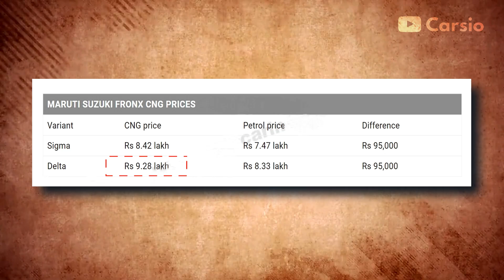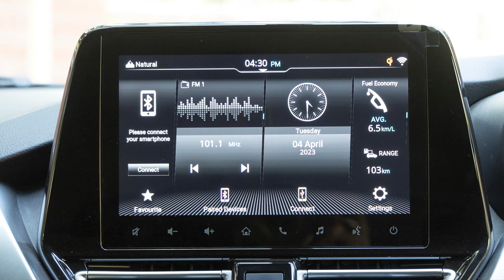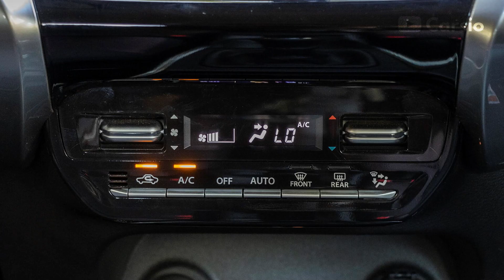2023 Maruti Fronx CNG - Forget Petrol!!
To aaj ki iss video me hum 2023 Maruti Fronx CNG ke baare me baat karenge.

fronx
suzuki fronx
maruti fronx 2023
fronx 2023
fronx cng
maruti fronx cng
maruti fronx 2023 cng
suzuki fronx cng
cng fronx
fronx delta cng
frong sigma cng